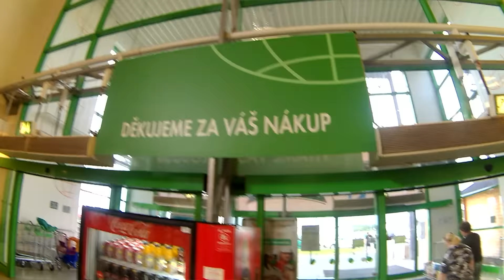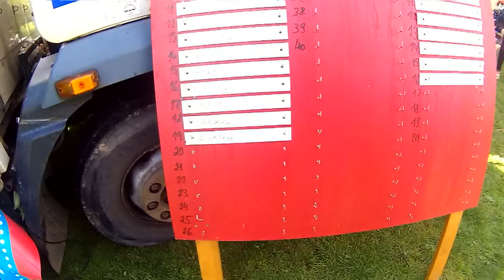SDH Nevřeň | Klip - Poslední dvojkolo ZČHL 2016 na Valše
Krátký sestřih z posledního dvojkola ZČHL 2016 z areálu Valcha (SDH Chrást) v podání SDH Nevřeň.
Hudba: Ivan-Gough-Feenixpawl-feat.-Georgi-Kay---In-My-Mind-(Axwell-Mix-Edit)